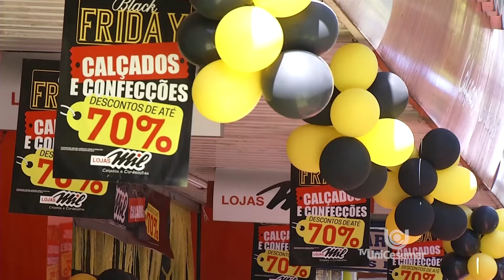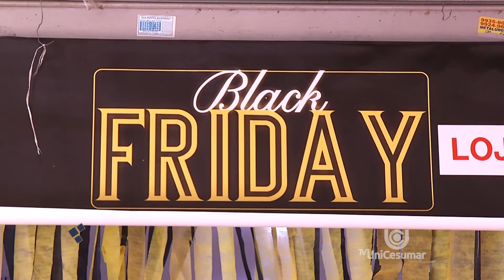Expectativa para Black Friday 2016